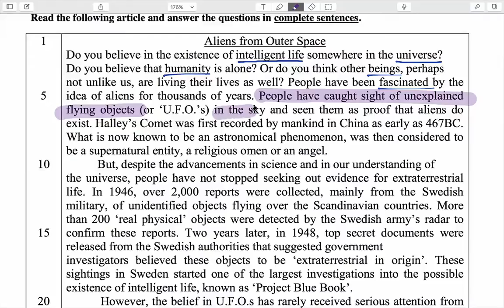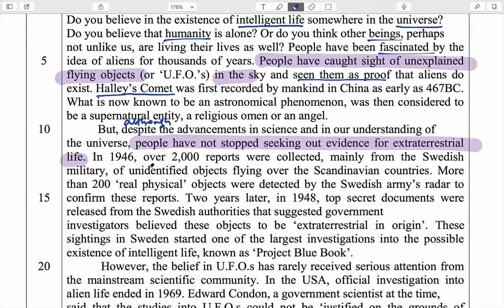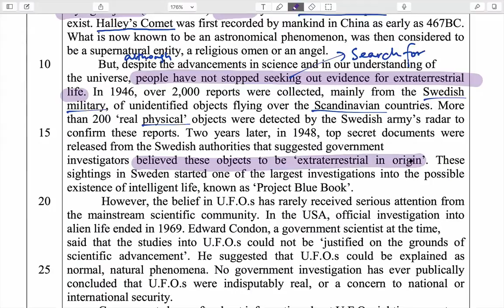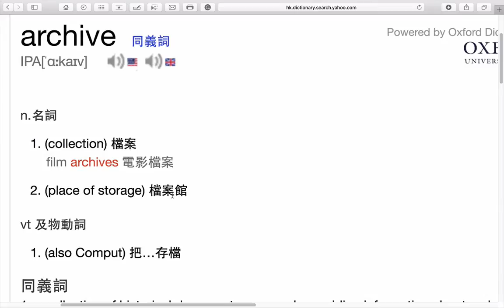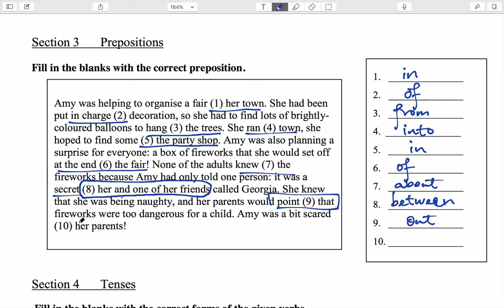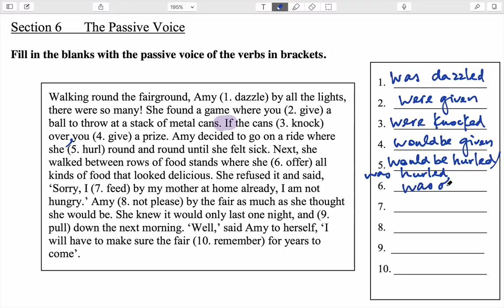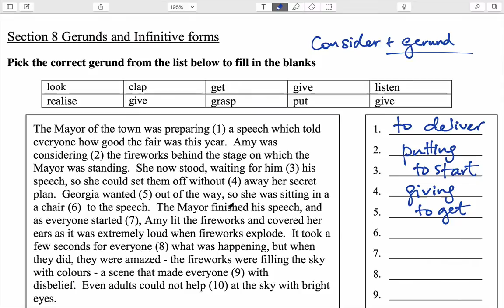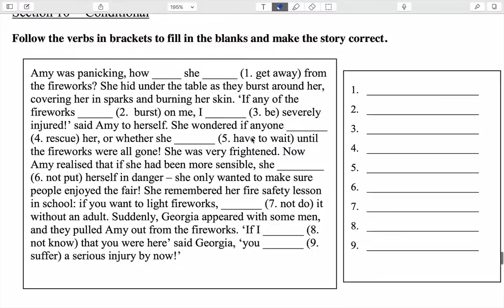【香港免費英語學習網站】 英文模擬卷 Aliens from Outer Space & Family Features) 錄影解說